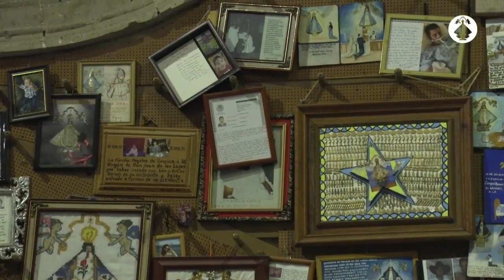RECIBAMOS LA BENDICIÓN DE LA VIRGEN DE SAN JUAN FIESTA DE LA CANDELARIA 2022 -PANORAMA CON LORENA HE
🌀RECIBAMOS LA BENDICIÓN DE NTRA. SRA. DE SAN JUAN.

Bendición de Ntra. Sra. de San Juan, en su fiesta el 2 de febrero del 2022, desde interior de la Catedral Basílica y santuario de la Virgen de San Juan.